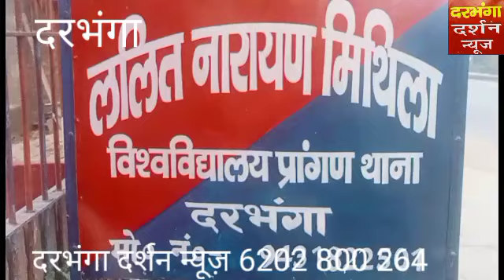दरभंगा.जमीनी विवाद की समस्या का समाधान के लिए स्वयं आवेदक को आना पड़ेगा थाना